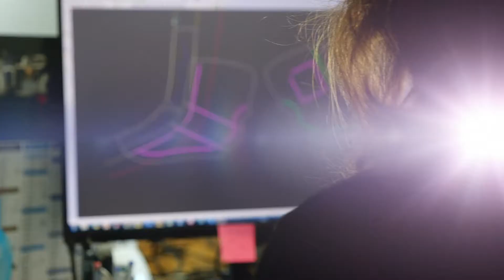Boche - Footwear manufacturer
Discover the French company Boche, which manufactures quality fire boots.